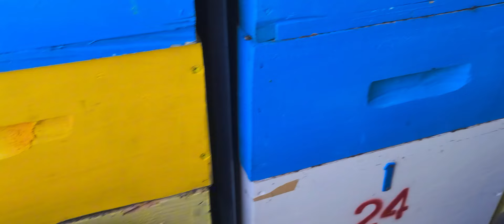Pregled Košnica u Paviljonu Na Suncokretu Pčelarstvo 2024